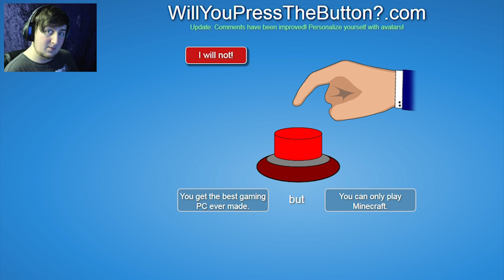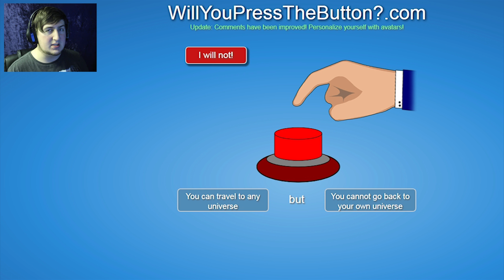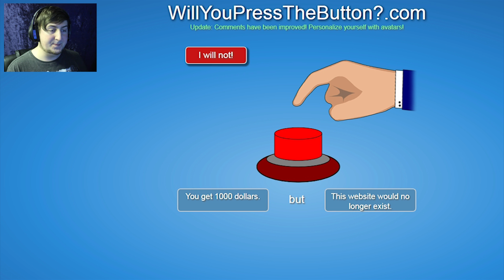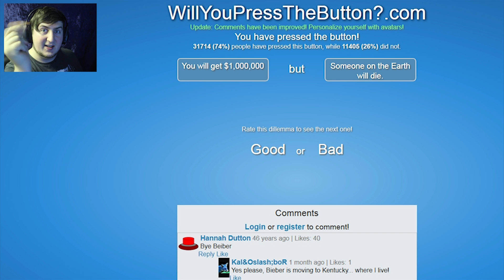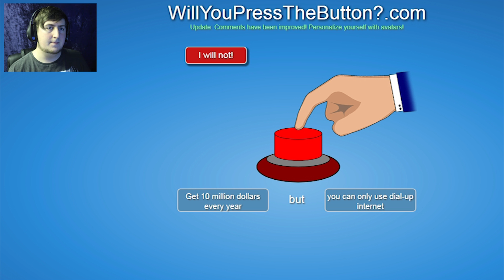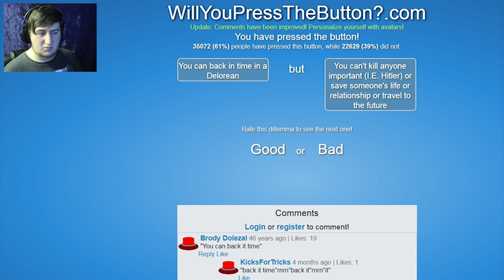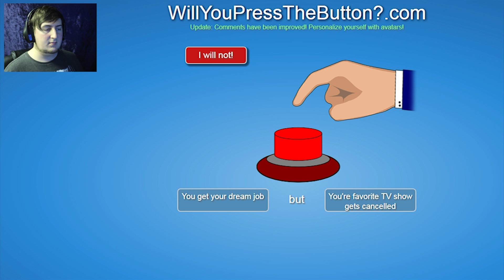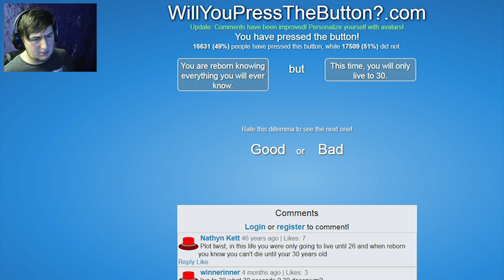WillYouPresstheButton? | GOTTA CATCH 'EM ALL! - Ep#5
The return of WillYouPresstheButton is upon us, and I am back to answer even more of lifes most important questions!!

Consider helping me out by sharing this video!

How about a bit of socializing??

Have you got any suggestions on what you would like me to play through next?